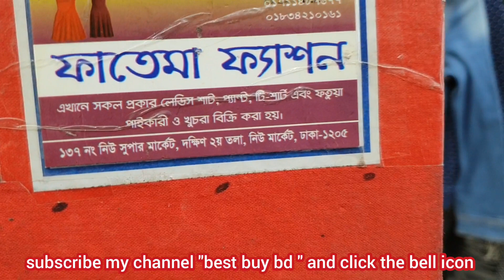বিভিন্ন ডিজাইনের লেডিস জ্যাকেট কিনুন।buy new design Ladeis jeans jackets. export quality jackets bd